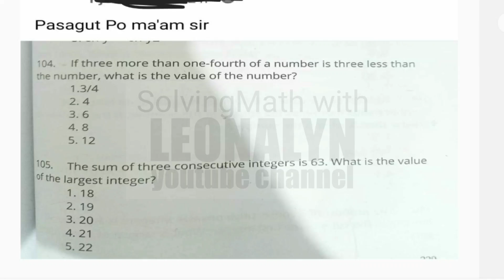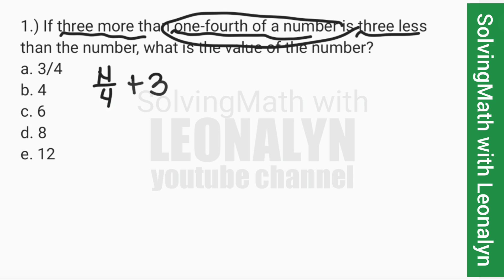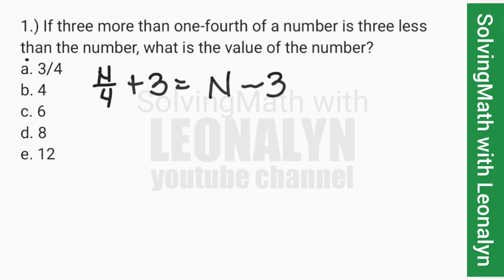Word to Equation: three more than one-fourth of a number is three less than the number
If three more than one-fourth of a number is three less than the number, what is the value of the number?
a. 3/4
b. 4
c. 6
d. 8
e. 12

The sum of three consecutive integers is 63. What is the value of the largest integer?
a. 18
b. 19
c. 20
d. 21
e. 22